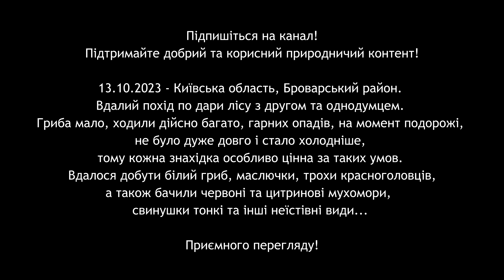Білий гриб у жовтні 2023. Подорож з другом у пошуках лісових дарів - 13.10.2023.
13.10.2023 - Київська область, Броварський район. Як з другом родину білих (boletus edulis) шукали! 🌳
Нове пізнавальне відео про похід до гарного лісу у пошуках цінних видів грибів у посушливий період. Стараємося нести людям трішки позитиву та добра! 🍄